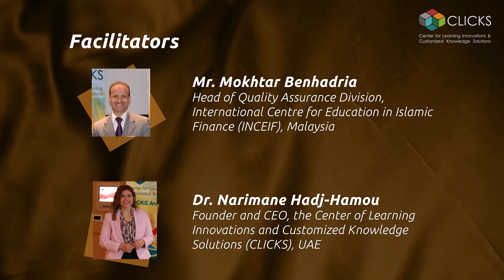Public Online Course on Strategic Planning in HE